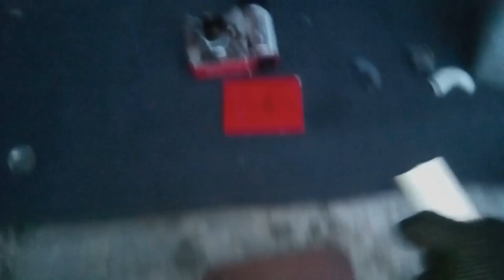Membuat sambungan Elbow PVC (DIY Elbow PVC)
Assalamu'alaikum Halo sobat   di video kali ini kami membagikan tutorial Membuat sambungan Elbow (DIY Elbow)PVC.
Selamat Menyaksikan !!! :D
mudah-mudahan bermanfaat dan semoga teman-teman  bisa mencobanya